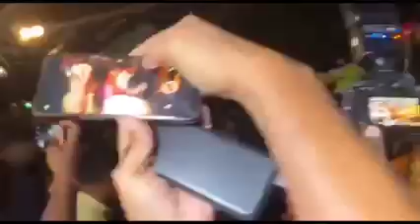Kumarghat Rath Tragedy : CM Manik Saha inspected accident spot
TIWN Video June 28, 2023